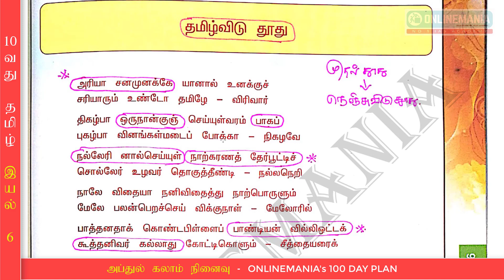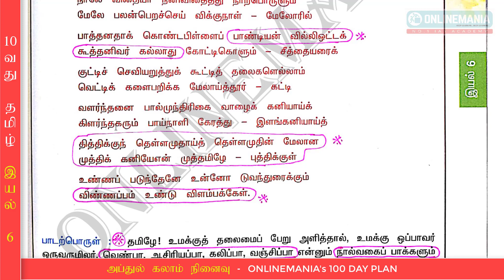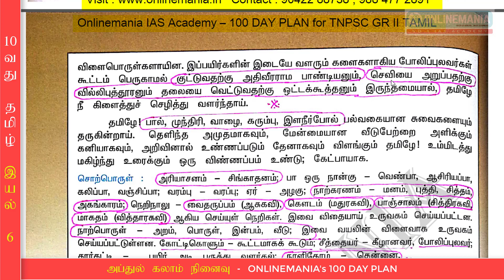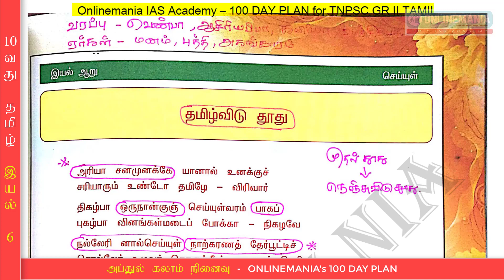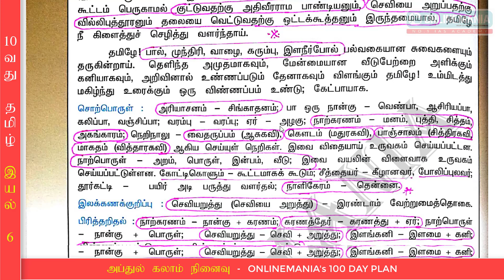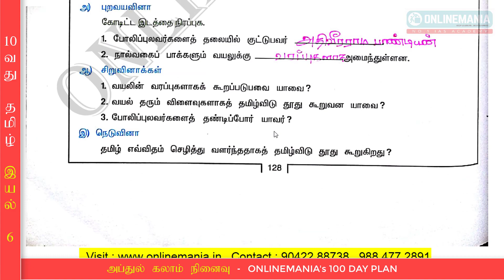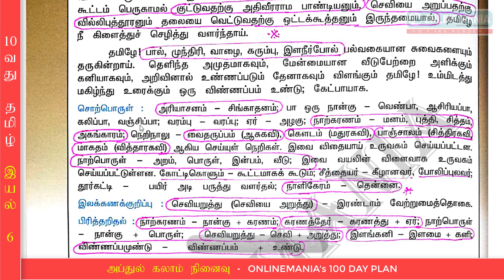10வது தமிழ் - இயல் 6 (ஆன்லைன்மேனியா 100 Day Plan - TNPSC Online Class 1) - By Jeyaraman